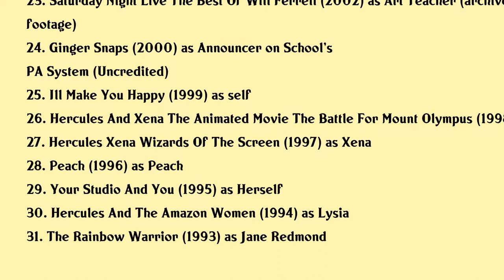Lucy Lawless Movies list Lucy Lawless| Filmography of Lucy Lawless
Lucy Lawless Full Movies List Filmography of Lucy Lawless

Latest movies of Lucy Lawless are:

1. Minions The Rise Of Gru
2. Typhons People
3. Soldiers Without Guns
4. The Spine Of Night
5. Toke
6. Mosley
7. The Changeover
8. How Bizarre The Story Of An Otara Millionaire
9. Battlestar Galactica The Plan
10. Bitch Slap
11. Angel Of Death
12. Bedtime Stories
13. Justice League The New Frontier
14. Dragonlance Dragons Of Autumn Twilight
15. Lucy Lawless In Concert
16. The Darkroom
17. Boogeyman
18. Locusts
19. Vampire Bats
20. Eurotrip

Complete list of movies acted by Lucy Lawless are in this video.

Please Comment down your favorite movie of Lucy Lawless